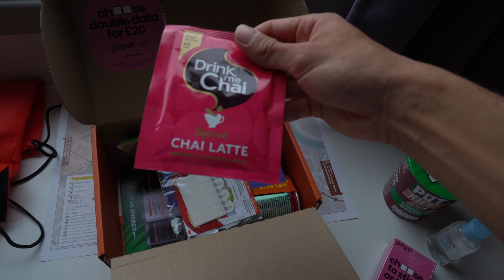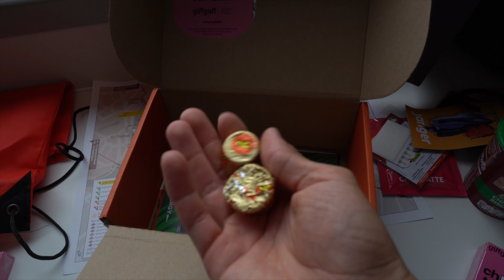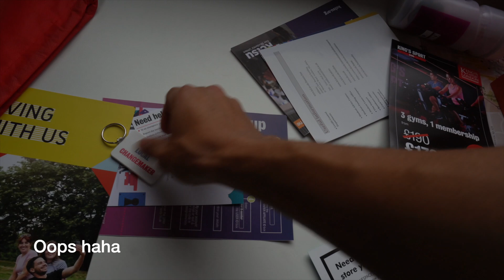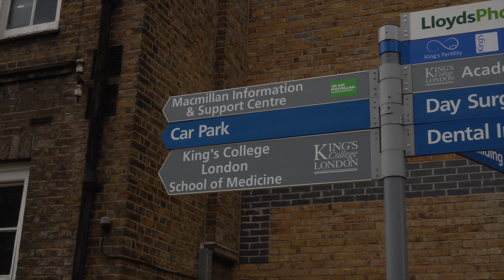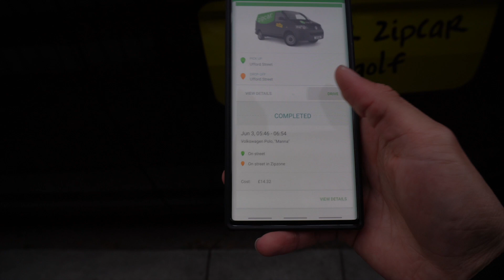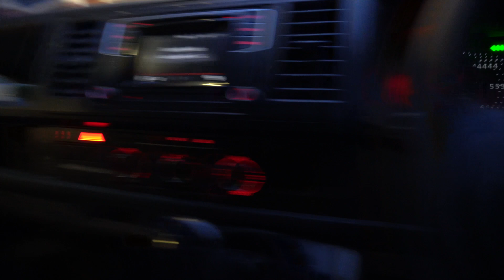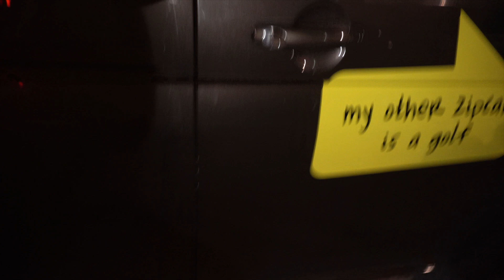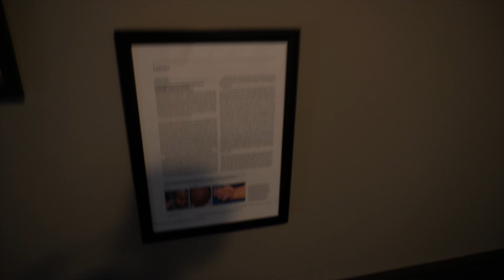Moving to University Vlog | Fresher's Week | King's College London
Whats up guys! My name is Kenji and I am currently a medical student at King's College London after graduating from the University of Birmingham with a Bachelor's degree in Medical Science (BMedSci). In this video, I vlog the moving day into university halls of residence during fresher's week.